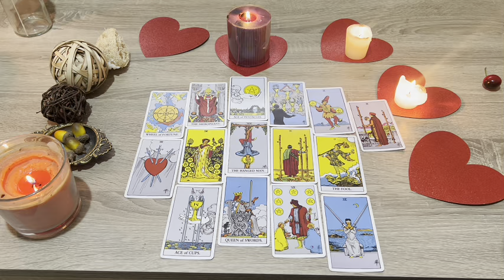PISCES ❤️ Someone is in love with U, PISCES​ ♓️!​🔥 They needed to miss U to figure that out..🥹